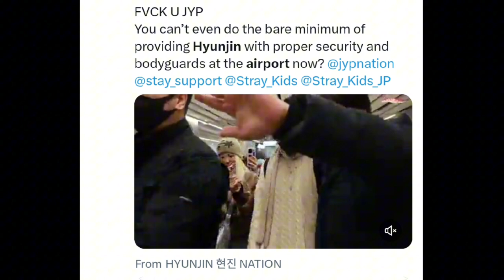The Lack Of Security For Hyunjin STRAYKIDS At The Airport From Jeju Made A Woman Approach Him Easily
On November 30, 2023, Stray Kids' Hyunjin arrived at Gimpo International Airport in Seoul after completing his scheduled activities on Jeju Island.

The South Korean media outlet WowKorea shared a video of his arrival at the airport on their YouTube channel.

Upon Hyunjin's return to Seoul, South Korea, after his stay on Jeju Island fans began speculating about the purpose and reason for his visit. While some fans wondered that he was enjoying a vacation others speculated that he was filming for unreleased content.

As Stray Kids' Hyunjin entered Gimpo International Airport, he was dressed in a casual ensemble of a white/beige sweater paired with wide-leg loose jeans. He complemented his look with a beige scarf, black beanie and mask. The singer also sported headphones and bundled up warmly against the Seoul winter.